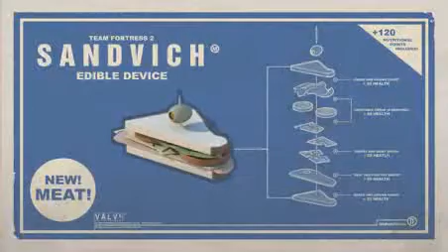Download Team Fortress 2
The most fun you can have online - PC Gamer Is now FREE Play as much as you want, as long as you like

Team Fortress 2 download, Team Fortress 2 download free, Team Fortress 2 torrent, Team Fortress 2 mediafire, Team Fortress 2 working, Team Fortress 2 2016, Team Fortress 2 2017